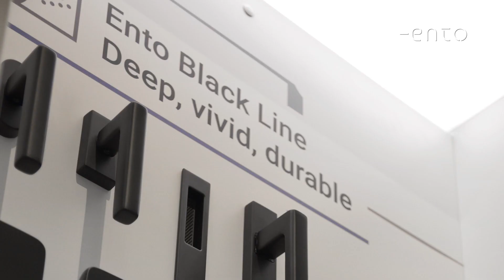Ento - Sicam 2022 - Neri&Hu, Quitllet and more